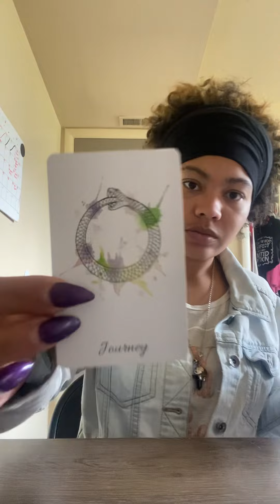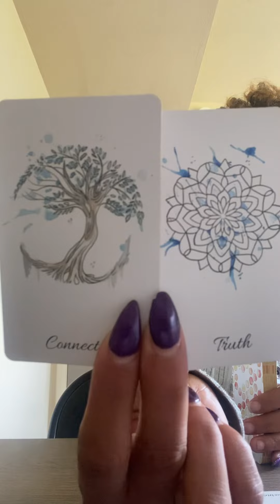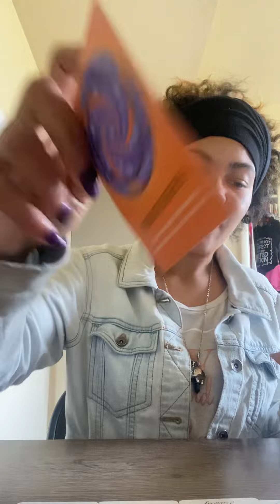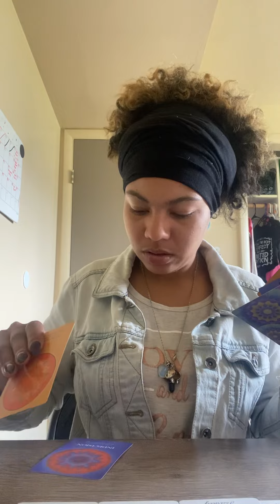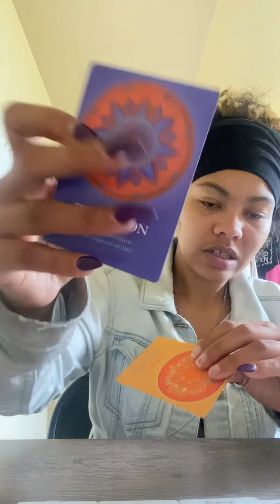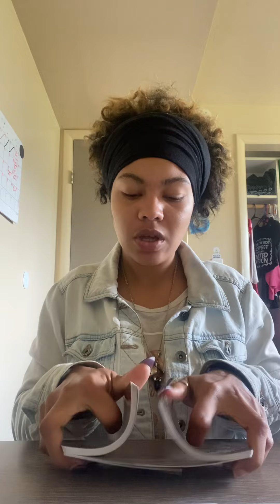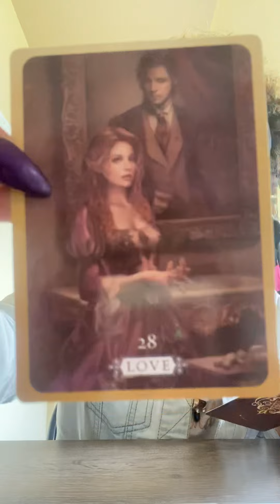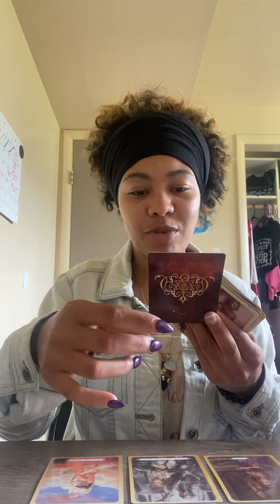Energy Purpose Reading… Stand in your Truth. SelfLove needed at the time. Part 1